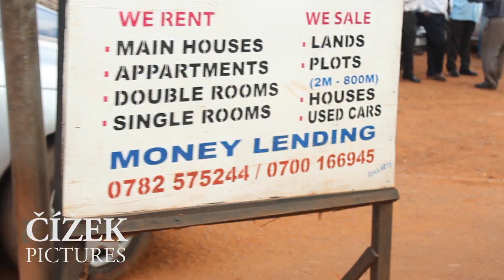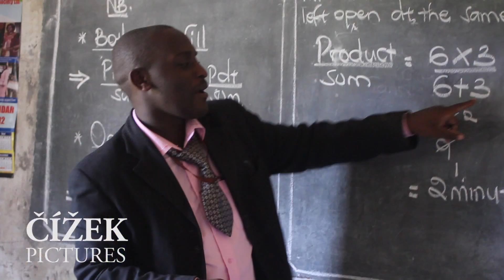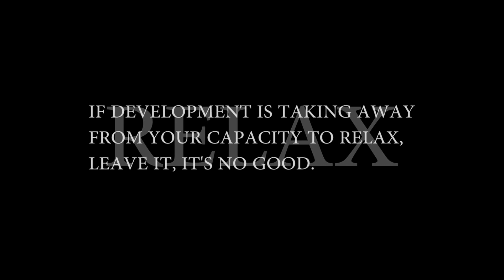How Uganda Became A Debt-Free Country (2012) | A Short Documentary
My first trip to Uganda was a true paradigm shifter. I realized that it is the developed countries that need humanitarian aid from Africa, more than the other way around. Ugandans, despite hardship, have achieved what most Europeans and Americans are struggling for today: to lead a relaxed and debt-free life, based on frugality, primary production and a strong sense of solidarity.

"If development is taking away from your capacity to relax, leave it, it's no good."

- Stephen Rwangyezi, Founder of Ndere Troupe

Filmed, produced & directed by: Manos Cizek
Music by: Funkstar De Luxe - remix of Bob Marley's "Sun is shining"
Special Thanks to: Konstantina Nikolaidi and Luyima Theodorous

Produced in collaboration with A Priori Productions and Ndere Troupe